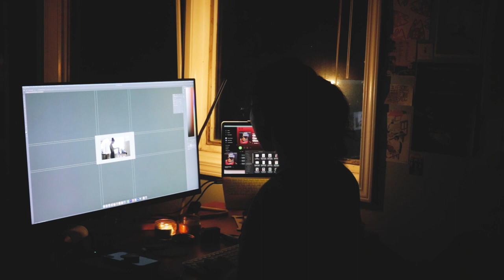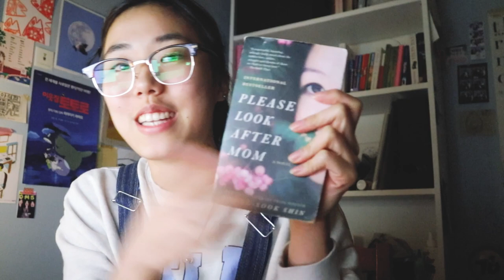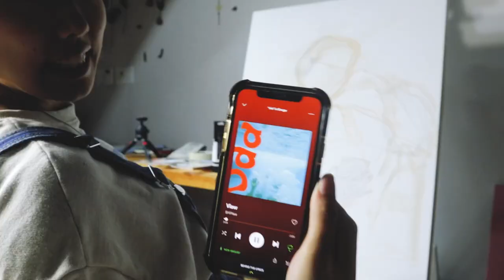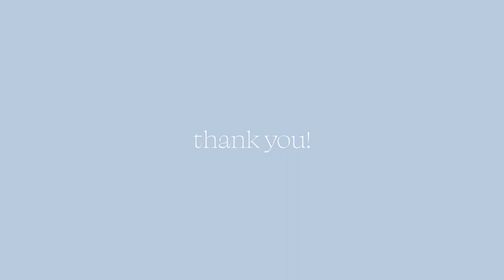ART SCHOOL DIARIES 👩🏻‍🎨 studio vlog, painting a clown self portrait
this is a long video! buckle up everyone! get yourself some hot tea or something to munch one and enjoy the video!

timestamps

0:00 - intro
0:14 - monday
3:24 - random book chat
6:41 - restarting on Wednesday
7:31 - a letter to myself
9:02 - cook break
9:25 - accept the learning curve
10:57 - desk work
10:28 - saturday painting
11:28 - sunday thoughts
14:00 - sunday painting!
17:36 - outro

🦋faq🦋
age: 21
location: vancouver, canada / seoul, korea
camera: canon m100, iPhone X, and idk a fake GoPro
editing: adobe premiere pro